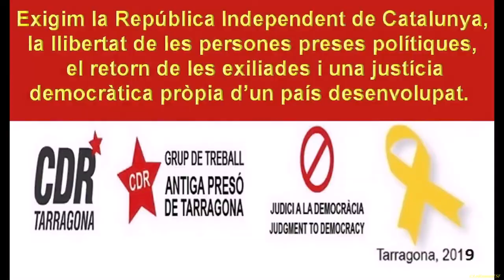63a "Trobada davant l'Antiga Presó de Tarragona". 08 02 2019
Ens visitarà el Francesc Parés que ens parlarà de la independència als Balcans.
1º Càpsula Informativa:
Per quina República anem ?
Xavi Milian.

• Dins l'apartat musical, tindrem l'actuació del cantant Xavier amb la seva guitarra i ens interpretarà:
Un silenci
 - Dos anònims
- La Sageta de Foc
i Laura.

Salut i república!

Exigim la República Independent de Catalunya, la llibertat de les persones preses polítiques, el retorn de les exiliades i una justícia democràtica pròpia d’un país desenvolupat.

 divendres dia 8 de febrer de 2019.